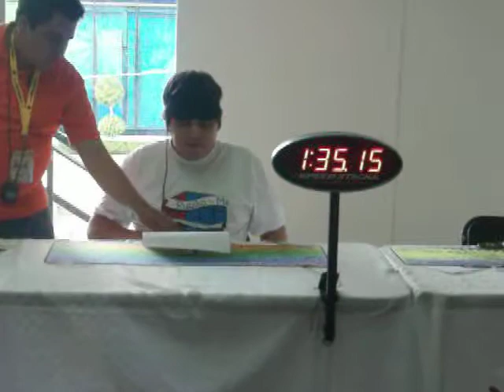Alex 3x3 BLD DNF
DNF de una solve bld de Alex xD